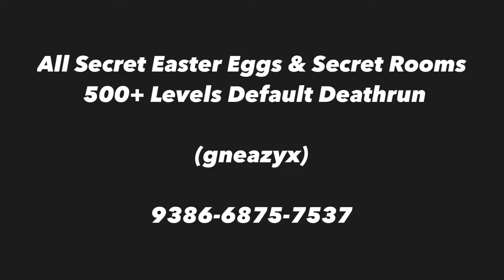All Secret Easter Eggs & Hidden Rooms 500+ Levels Default Deathrun gneazyx 9386-6875-7537 Fortnite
All Secret Easter Eggs & Hidden Rooms

For 500+ Levels Default Deathrun

Created by Gneazy